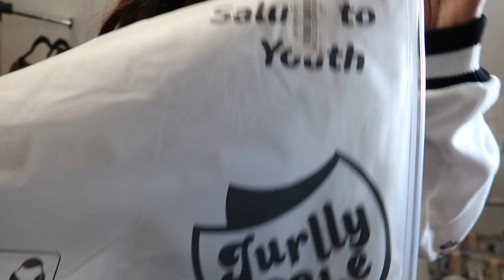VLOGTOBER DAY 25: Fall Try on Haul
Hey L FAM aka SHOPOLICS, its day 25, I know you like wait where you been these last couple of days? One of my children got sick and I had to nurse him back to health but now that I am off mommy nurse duties, I can get back to having fun with you all. Grab your DRINK, take a seat and let's cheers it up L FAM and get your search engines ready to go shopping after the video😊.

Comment simply because I love to talk with you all and get to know you better.

I love supporting others so you can now send me business items to:
Chillin w Lanini
470 Dacula Rd Box #9

Always Choose Happiness and Love Your Selves L Fam!